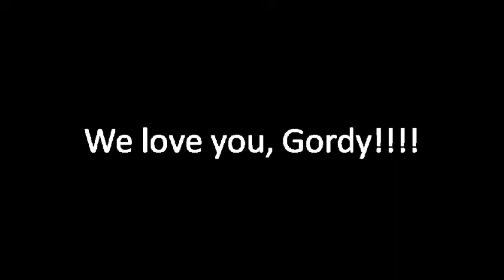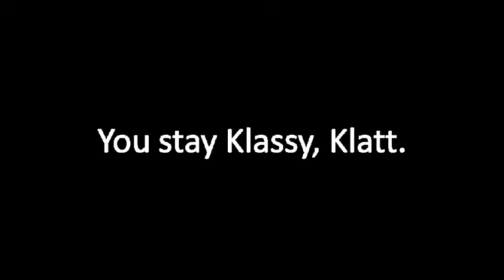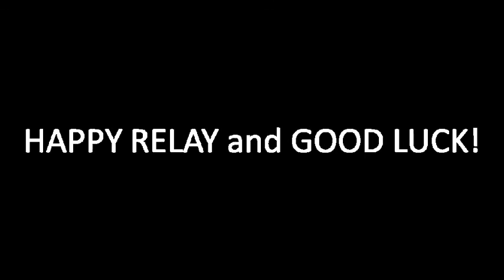Gordy Klatt Day.wmv